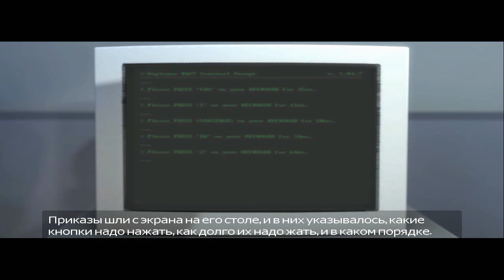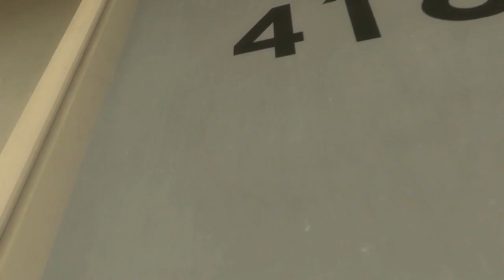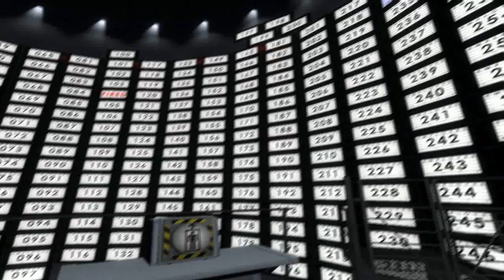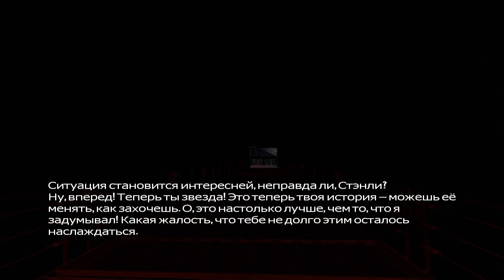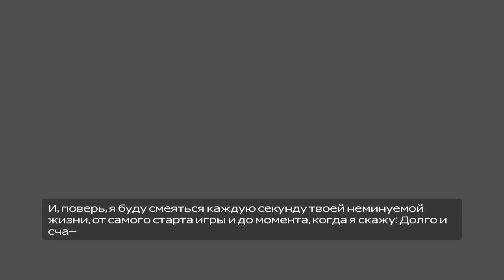The Stanley Parable | Самая сюжетная игра| #1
The Stanley Parable - профессиональный ремейк необычного мода для движка Source, где вы будете(или не будете?) играть за Стенли - офисного работника, который вдруг осознал, что оказался совершенно один в этом огромном здании!
Так же мы пройдем разные развилки в сюжете данной игры )